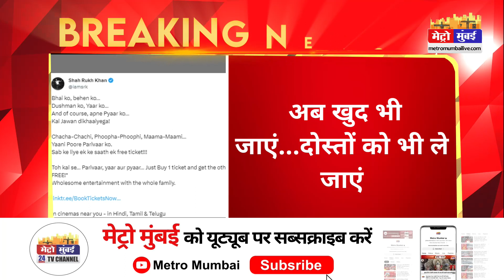'जवान' के लिए शाहरुख ने दिया Buy 1 Get 1 का ऑफर,1 टिकट पर एक टिकट मुफ्त